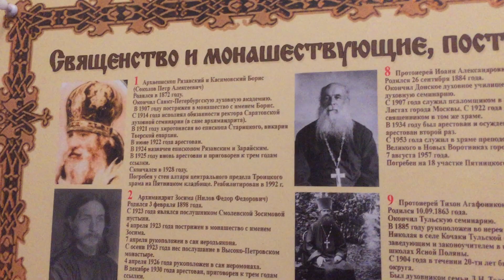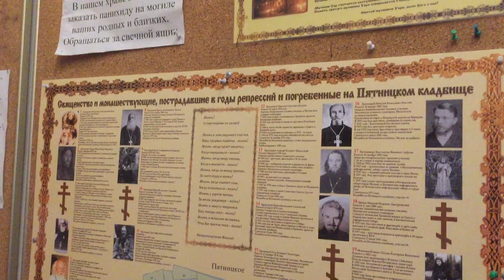Москва, церковь - жертвам коммунизма, Пятницкое кладбище, Алексеевский район / Сталинские репрессии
Пятницкое кладбище было основано во время эпидемии чумы в 1771 году и получило название получила в честь расположенной на нём церкви в честь Параскевы-Пятницы.

Каменная церковь была заложена в 1830 году, а освящена в 1835 году.

в XX веке
В начале века при церкви существовала церковно-приходская школа.

В 1916 году посреди кладбища был построен храм во имя св. Симеона Персидского. Впоследствии он был закрыт и использовался под склад кладбищенского инвентаря. В 1979 году его возвратили Троицкой церкви.

Храм не закрывался в советское время, но с 1930 года принадлежал обновленцам и в Патриархию вернулся только в декабре 1943 года, вместе с другими московскими кладбищенскими церквями. В 1937 году стала одной из 7 обновленческих храмов столицы
Храм Троицы Живоначальной на Пятницком кладбище (Троицкая церковь, Святотроицкая церковь) — православный храм на северо-востоке Москвы. Относится к Троицкому благочинию Московской городской епархии